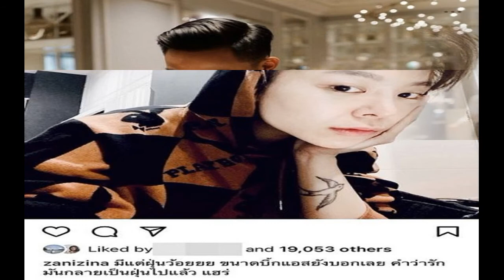ซันนี่ อวดโมเมนต์ทาสแมวสุดคิวต์ แต่เจอ ณเดชน์ คอมเมนต์หักมุมเฉย